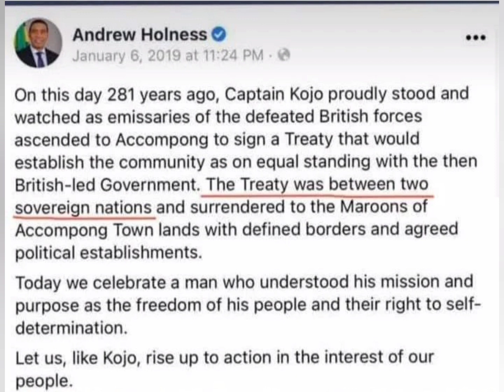IS JAMAICA A COMMUNIST STATE?